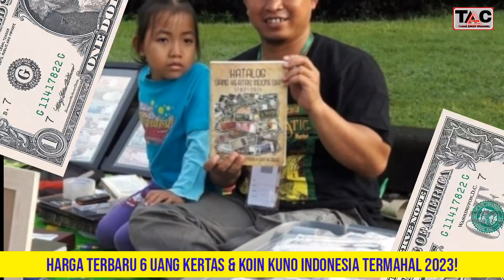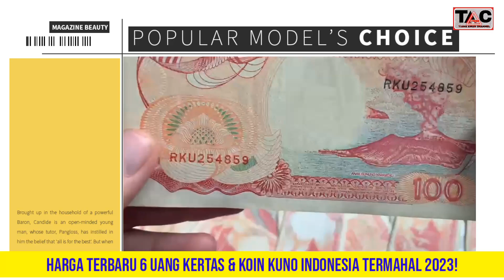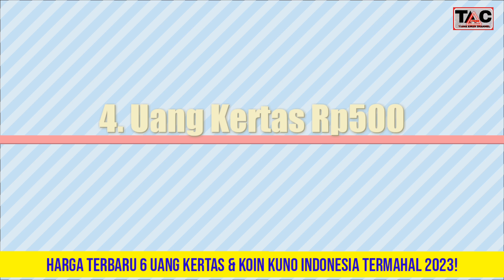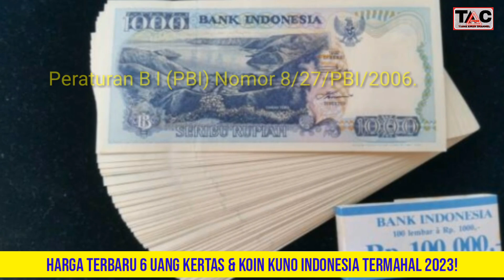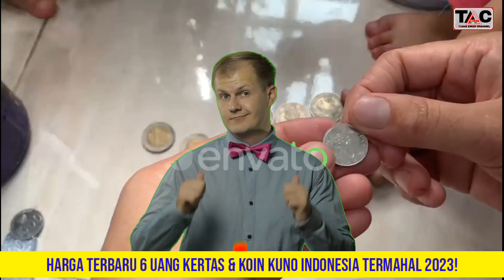HARGA TERBARU 6 UANG KERTAS & KOIN KUNO INDONESIA TERMAHAL 2023!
HALO SAHABAT UANG DAN KOIN KUNO.

Punya Nilai Fantastis, Inilah 6 Uang DAN KOIN Kuno Indonesia Termahal, Ada yang Tembus 100 Juta untuk Dikoleksi?.

Uang koin kuno punya daya tarik tersendiri bagi para kolektornya. Tak jarang, para kolektor rela membayar mahal koin kuno impiannya untuk bisa dikoleksi.

Koin kuno sendiri merupakan mata uang berbentuk koin yang diterbitkan sejak puluhan hingga ratusan tahun silam. Koin kuno sering dicari oleh kolektor karena terbilang langka dan harganya yang mahal.

Seperti yang sudah diketahui bahwa terdapat beberapa uang kuno yang datang dari Indonesia dan sudah tidak dapat digunakan sebagai alat transaksi.

Dilansir dari berbagai sumber lain, terdapat 6 uang kuno Indonesia termahal yang punya nilai fantastis dan tembus jutaan rupiah loh!.

1. Uang Koin Kuno Rp 100 Tahun Emisi 1973.

Pecahan uang Rp100 dalam bentuk logam dan diproduksi pada tahun 1973 juga masuk kategori koin kuno termahal di Indonesia. Menurut akun Supandi Jaya di situs jual beli online Tokopedia, koin asli keluaran tahun 1973 dengan nilai Rp100 ini dijual dengan harga mencapai Rp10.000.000.

Wah, harga yang terbilang fantastis ini cukup menjadi alasan mengapa banyak yang mencari dan menjual koin kuno sebagai koleksi.

2. Uang Kertas Rp100 Bergambar Kapal Pinisi.

 Uang kertas pecahan Rp100 tahun emisi 1992 bergambar perahu pinisi jadi salah satu uang kuno yang diburu kolektor. Berapa sih harga uang percahan Rp100 ini?

, mulai dari Rp1.500 hingga Rp5.000 perlembar sesuai kondisi. Bahkan ada toko yang menjualnya per 1 gepok (100 lembar) dengan harga Rp175.000 sampai Rp250.000.

3. Uang koin Rp500 Tahun Emisi 1992.

 1992 sudah ditarik dari peredaran berdasarkan peraturan Bank Indonesia Nomor:8/27/PBI/2006 dan saat ini banyak dijual di situs jual beli online. Harganya cukup fantastis, yaitu puluhan hingga ratusan juta rupiah.

4. Uang Kertas Rp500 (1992).

Diterbitkan pada tahun 1992, uang kertas Rp500 ini menjadi salah satu uang kuno Indonesia termahal lho!

Meskipun sudah tidak menjadi alat transaksi, jenis uang ini sangat diincar oleh kolektor dan memiliki harga 4. Uang Kertas Rp500.

5. Uang Logam Gambar Kelapa Sawit.

Gladdys Collection adalah salah satu penjual di situs jual-beli online Tokopedia yang menjual koin kuno Rp1000 bergambar  (B I) sampai saat ini belum menarik peredaran uang logam tersebut.

6. Uang Rp1.000 Lompat batu.

Salah satu uang kuno yang banyak dicari adalah uang kertas pecahan Rp1.000 tahun emisi 1992 bergambar Lompat Batu. Diketahui bahwa uang ini sudah ditarik peredarannya oleh B I (Bank Indonesia) sejak 2006 lalu melalui Peraturan B I (PBI) Nomor 8/27/PBI/2006.

Berdasarkan pengamatan detikcom dari salah satu toko online Tokopedia, diketahui bahwa uang kuno tersebut saat ini dijual dengan harga Rp10.000 per lembarnya.

Koin mahal, koin langka, koin kelapa sawit, hubungi no hp nya, kolektor buru uang langka, koin tukar motor